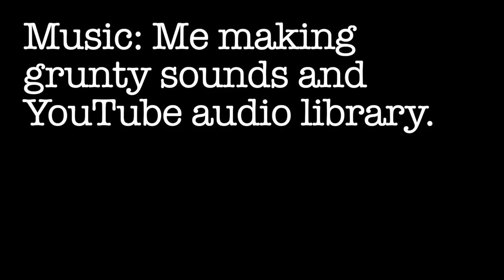Men can't fill dishwashers.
Do you have fights about filling the dishwasher?

Lighting- Lowel Tota light (the one I've had since 1991)
Sound- RODE NTG-2 boom mic
XLR to mini converter- BeachTek DXA-2T
Tascam DR-10L